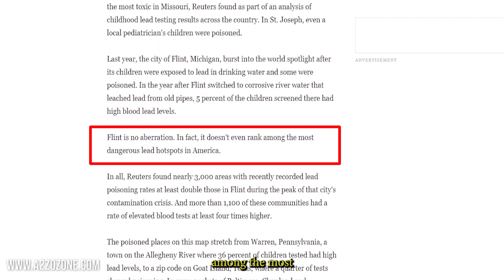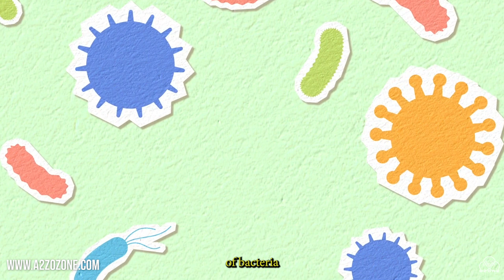What's in my Water and how Ozone can help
In this video a2zozone talks about which contaminates could be in the water and how ozone generators can help. Water is essential and it is important to keep what we drink the best it can be!

Who is A2ZOzone
Since 2002, Albert Noroozi has been committed to discovering new ways to build and design ozone generators. With an innovative spirit, he started designing ozone generators in 2002. By 2004, success became evident; as sales increased, Albert incorporated A2Z Ozone and moved to the 1844 Cargo Court location in Louisville, Kentucky at Bluegrass Industrial Park.